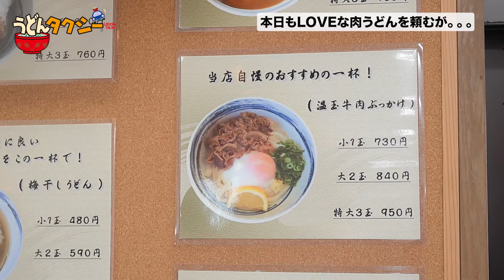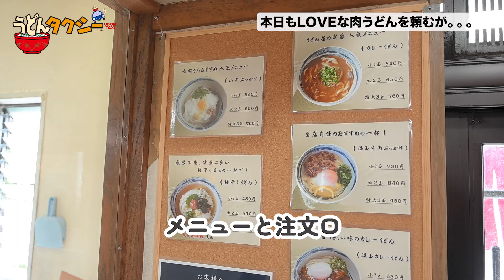【西讃大人気の肉うどん】常連さんが通い詰める加多水麺うどんとは？！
お薦めいただいたお店へ行ってきました☺️

＊お店情報！！
店名　本格手打ちうどん うまじ家 豊浜セルフ店
住所　〒769-1601 香川県観音寺市豊浜町姫浜８３−１

うどんタクシーとは
うどんがタクシーの屋根に載ってる！？…と驚かれる「うどんタクシー」とは、讃岐うどんに関する試験［筆記試験・実地試験・手打ち試験］に合格した選任ドライバーが、お客様にぴったりの名店・珍店・穴場店へご案内するサービスです！
YouTubeチャンネルでは、うどん店の紹介・うどん県の観光地の案内、その他様々な企画を通してうどん県の文化と魅力をお伝えして参ります。ご視聴頂いた皆さまに実際に足を運んで頂ければな…と願っております！

琴平バス㈱ コトバス予約センター
本社/香川県仲多度郡琴平町1228-1
高松/香川県高松市朝日町5-4-18-1F
うどんタクシーＨＰからも予約出来ます！
素敵なドライバーさんたちが会えるのを楽しみにしてます！
※「うどんタクシー」は琴平バス㈱コトバスタクシーの登録商標です。